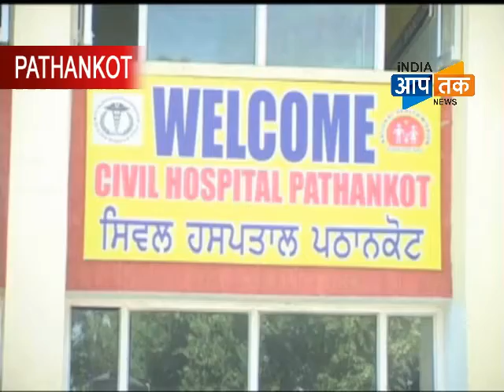PATHANKOT LADY MISSBEHAVE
पठानकोट में महिला के साथ बदतमीज़ी की कोशिश , मनचले की पिटाई !